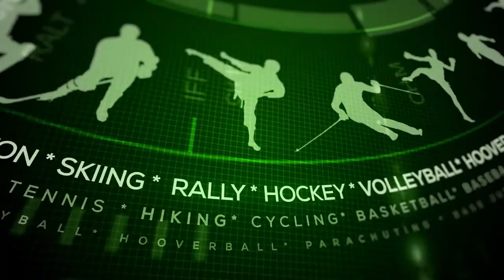Derosa and Smith at the CAC Games